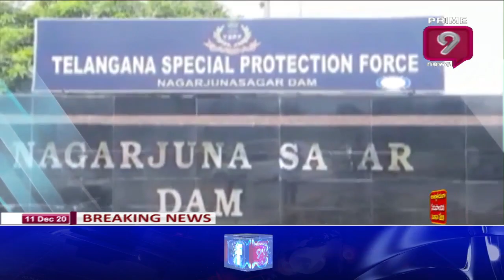65 Years Completed to Lays foundation Stone for Nagarjuna Sagar Dam | Prime9 News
65 Years Completed  to Lays foundation Stone  for Nagarjuna Sagar Dam | Prime9 News